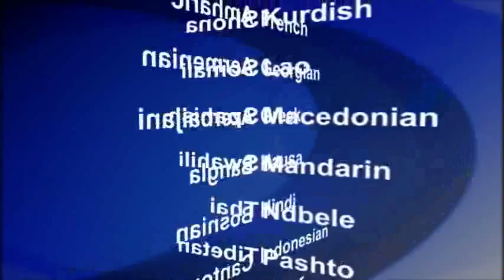2016-05-02 美國之音視頻新聞: 川普指中國對美貿易不公形同“強姦”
美國共和黨名列前茅的總統參選人川普(Donald Trump)星期日在印第安納州出席競選活動時再度批評
中國的貿易政策，他指控中國對美貿易不公平形同“強姦”美國。